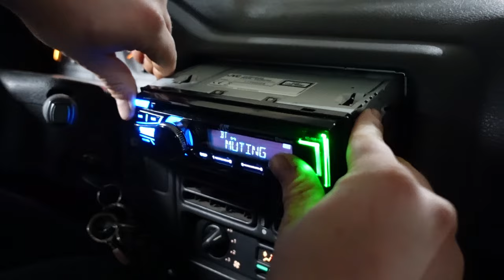DB DIRK !! MEGA BASS IM PEUGEOT 106 + HECKSCHEIBE ZERPLATZT IM PARKHAUS !!! WIE FUNKTIONIERTS ?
DB DIRK hatt wieder eine Spontane Idee gehbt. Wir bauen unser alten Subwoofer vom W202 in den Peugeot 106 Rally ein. Da ein paar Leute mich meistens auf Instagramm fragen wie mann solche Soundsysteme einbaut haben wir es grob einmal erklärt.Bei der W202 Playlist findet ihr ein kommpletes video mit Komplletem Soundsystem erklärung .Zudem werden wir das chinch kabel kaufen inklusive den Subwoofer im Parkhaus Testen.
Über Feedback und Support würden wir uns Freuen !!!

TITELMENÜ
00:00 INTRO
00:48 DB DIRK
05:45 VERKABELUNG
07:40 BASS TEST !!!